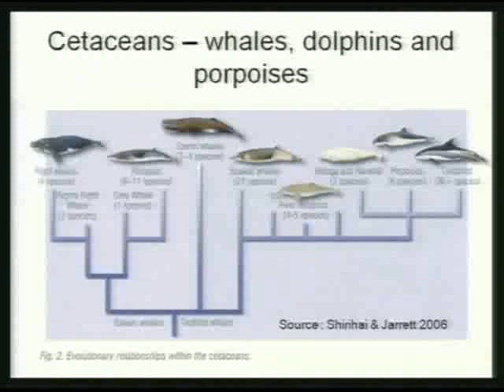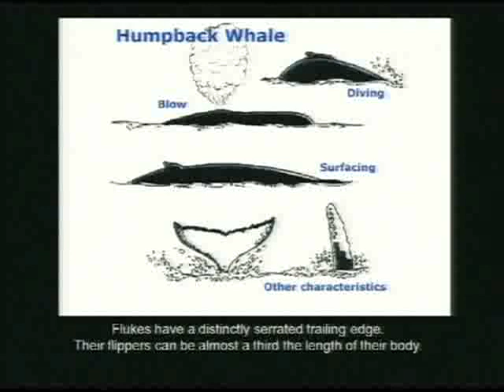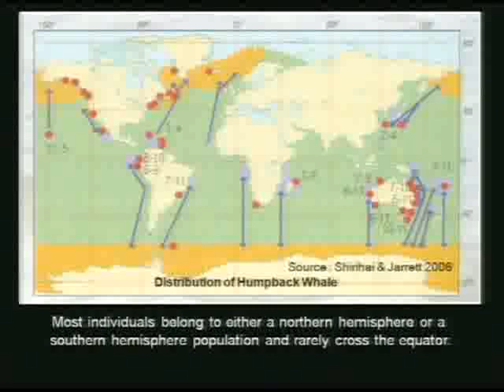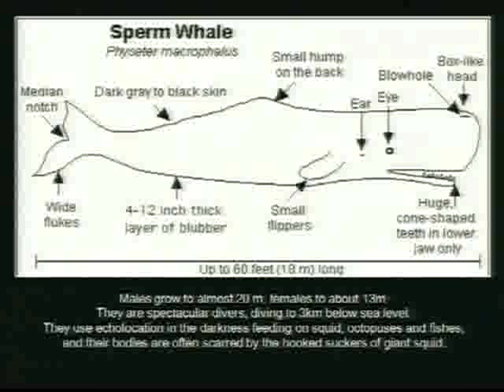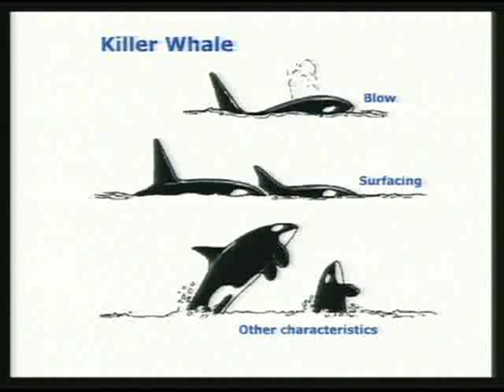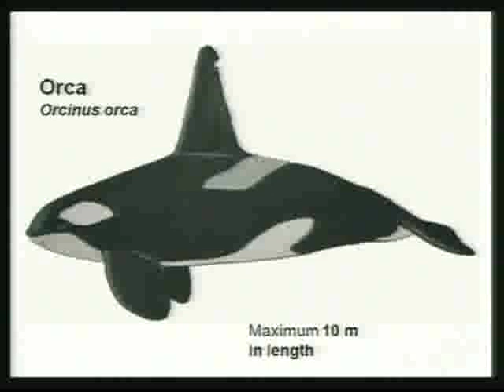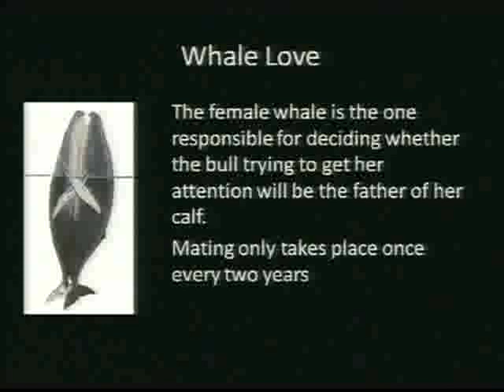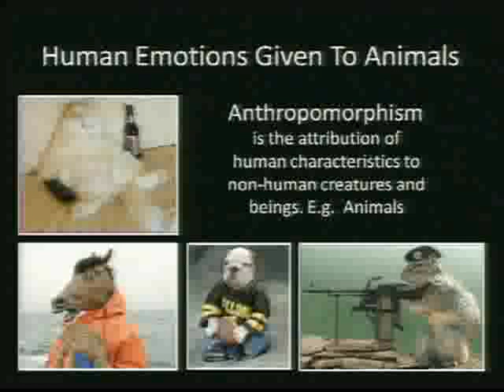Exotica Lecture B 1/3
Lecture Part A - 60min
Lecture Part B - 40min

Lecture Location:
MV Nautica, Oceania Cruises, Sydney to Auckland Cruise January 2010

Topics:
Sexual Reproduction of Animals
Whales
Weird Animal Behaviours

NOTES:
This lecture was a little different to my normal lectures, I had to change some jokes because of the American audience. Lecture was well received by an audience of approx. 600 people.